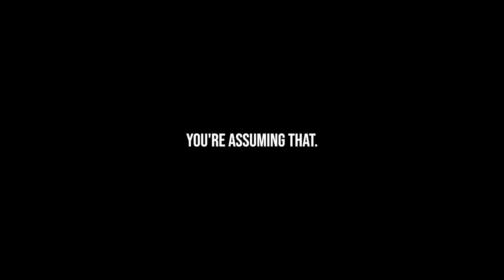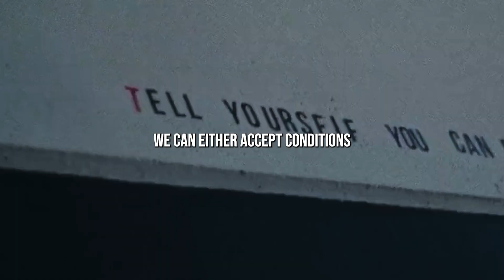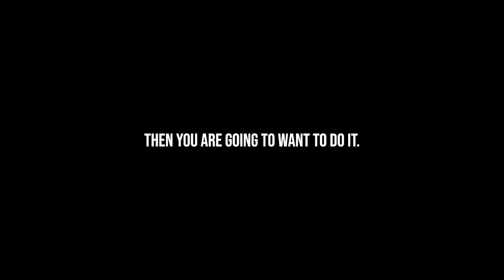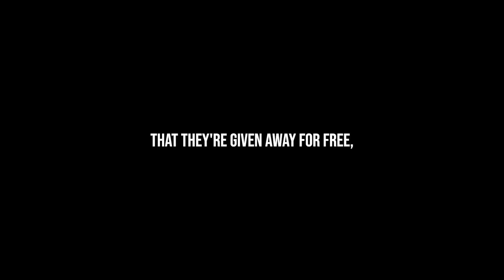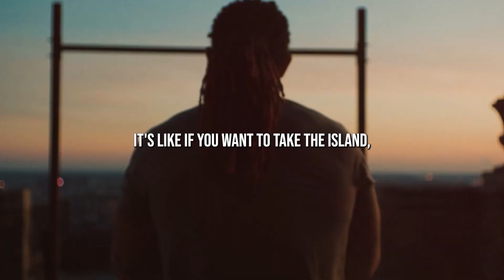GET AFTER IT - Powerful Motivational Speeches | FT. David Goggins, Jock Willink, Les Brown, etc.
Speakers :

Andy Frisella :
Instagram.com/andyfrisella
Twitter.com/frisellabot
Youtube.com/AndyFrisella

Jocko Willink :
Instagram.com/jockowillink
Facebook.com/jockowillink
Youtube.com/JockoPodcast

David Goggins :
Instagram.com/davidgoggins
Facebook.com/iamdavidgoggins
Youtube.com/GogginsClips

Les Brown :
Instagram.com/thelesbrown
Facebook.com/LesBrown

Tony Robbins :
Instagram.com/tonyrobbins
Facebook.com/TonyRobbins
Youtube.com/TonyRobbins